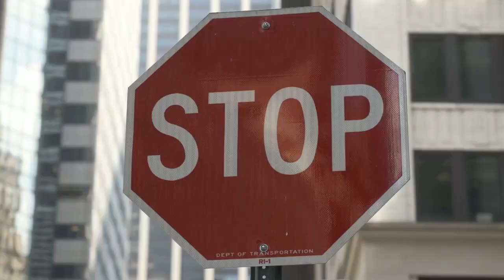How To Cross The Streets In Vietnam |American Reaction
Tik Tok Video: Itsmesaomai